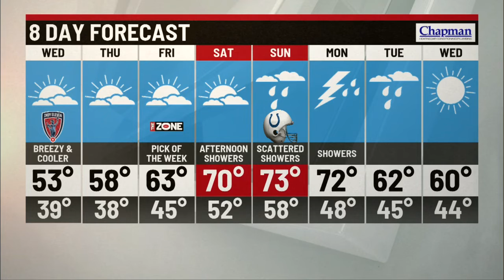Tuesday evening forecast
Storm Track 8 Chief Meteorologist Ashley Brown has your Tuesday evening forecast.